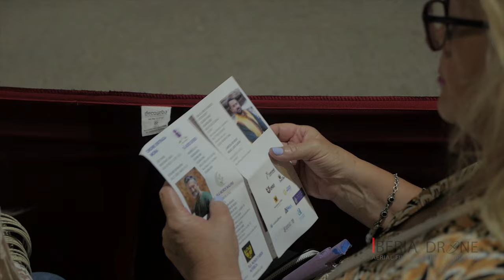Moros Altea 24.09.2022. 4K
Moros y Cristianos Altea